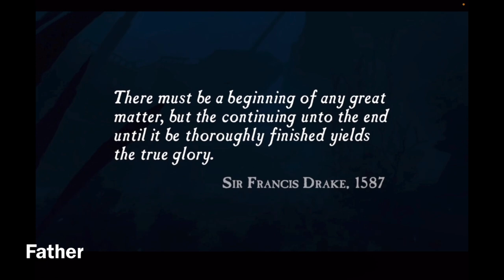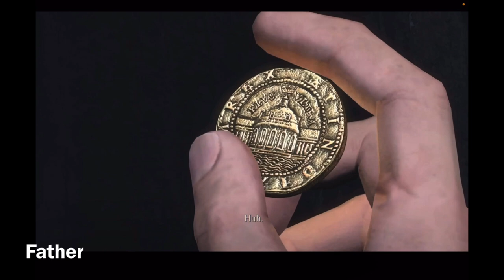Starting My Adventure to Finding Drake’s Treasure! | Uncharted: Drake’s Fortune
Before playing Stray on my iPad, I was thinking about starting Uncharted first but I preferred Stray since I never had played it and it was a CAT. Uncharted: Drakes Fortune is the only Uncharted game I got to finish so I’m starting new game on it and then I will continue to the rest of Uncharted games not knowing what to expect. Luckily, for this game, there was no connection issues, hopefully it stays that way from now on